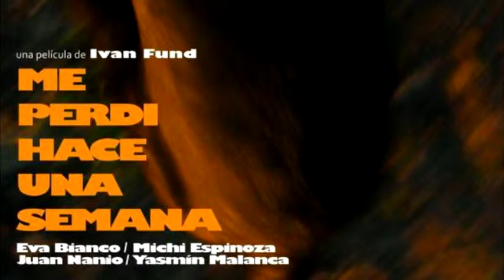Entrevista Iván Fund | Sin Subtítulos 11/07/2014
¡Más noticias de cine y series en la PÁGINA WEB del programa!

¡Visiten y comenten!

Escuchen el programa EN VIVO, todos los Viernes a las 20hs en RADIO LK, por INTERNET, con el siguiente link:

Teléfono: